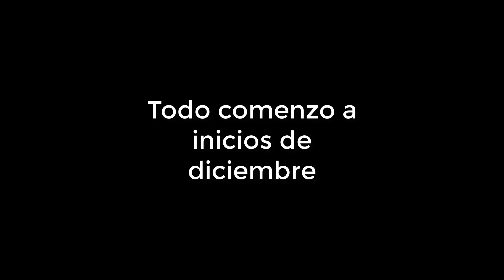Hyperio Technia 100% 3 COINS [Especial 350 (362), Especial Año Nuevo, 1000 Coins] Gold Demon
Me divertí mucho editando este video y FELIZ AÑO NUEVO :DDD

Hubo lag, estrés y presión por pasarlo antes de año nuevo pero se logro, asi ustedes, aunque su meta este siendo atacada depende de ustedes sacarla adelante :D